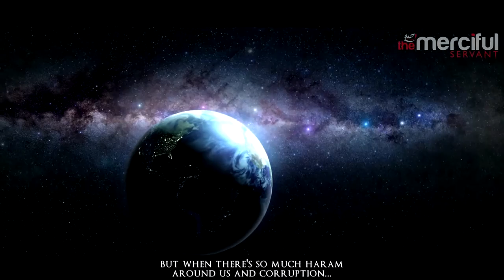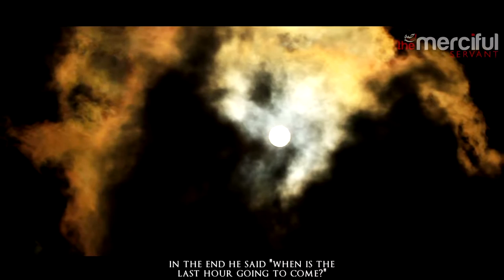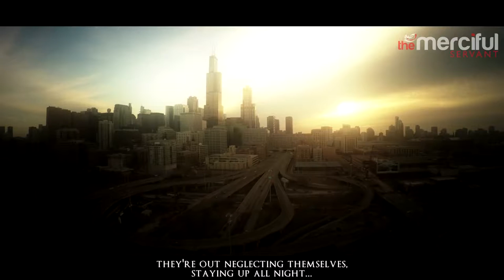The End Times State of the World